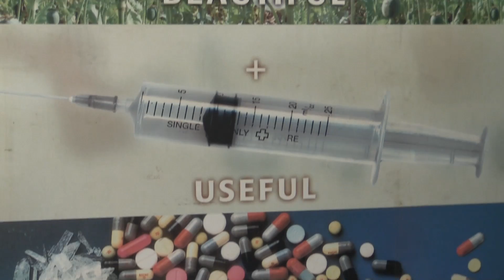Oopiumista kahvinviljelyyn Myanmarissa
Suomi on mukana YK:n huume- ja rikosjärjestön UNODC:n hankkeessa, jossa oopiumunikon viljelijöille luodaan vaihtoehtoista elinkeinoa kahvinviljelystä. Samalla torjutaan alueen metsäkatoa. Pituus: 4 min. Kuvausvuosi: 2017.